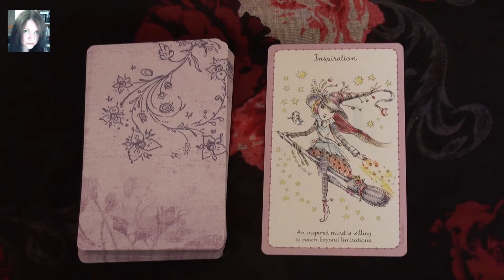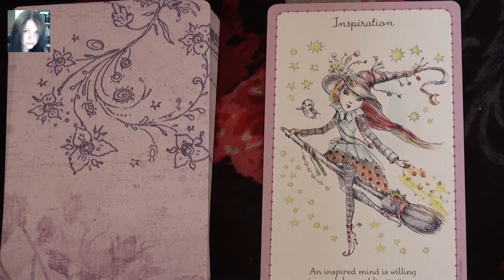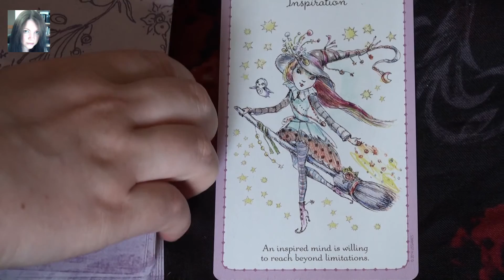New series - Working with Witchlings Oracle